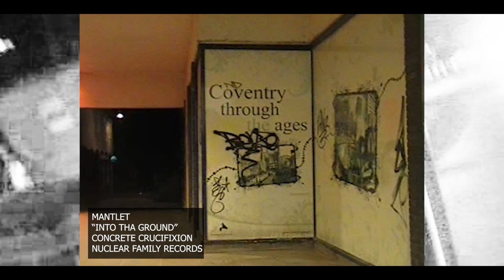MANTLET - INTO THA GROUND (MUSIC VIDEO)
Into Tha Ground

single off of the Concrete Crucifixion EP
featuring John Kata of Infraction

now streaming on bandcamp, spotify, apple music and most major streaming platforms...

Recorded by Don O'Reilly at Bay Ten Studios
Mixed and Mastered by Anthony Burke

Nuclear Family Records | Death Farm Records

Video footage filmed by Harry Conneely, Rosie McAlinden (FractureTV), John Kata and Dane CVHC (FractureTV)

Video edited by Dane CVHC

Lyrics:

Lust and greed
Intimidation on you and me
Life so bittersweet
Murdered people

Slashed up into the ground
Six feet under in the maggots realm

Slit my neck right open
Let my blood flow
With my last dying breath
I'll slit yours open too

Pride upon sin
Sodom and Gomorrah
Hell-bound kin

Sacrifice sacrifice
Damned for life
Damned for life
Life of greed
Life of sin
Forsaken for course time

Took no pride in your humanity
You let the filth swallow your soul
Put yourself on this path
To a place with no end goal
You’ve lost all of your dignity
In pursuit of greed
Now a gathering of false friends
Will leave you in the street to bleed
Embrace the carnage
Embrace the chaos
Embrace the violence
Because that’s all that’s left now

We got blood on the streets
Death to false hardcore
It's the CVHC

Blood on the streets

No

CVHC

instagram, facebook & twitter @mantlethc | Mantlet CVHC

Death to False Hardcore, CVHC